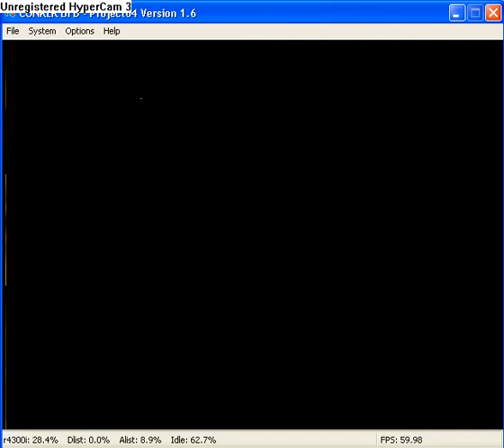Conkers bad Fur day gameplay multiplayer me vs the tediz (bunker)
hello guys im back in a gameplay vid srry for the lag and enjoy it's me vs the tediz in comkers bad fur day